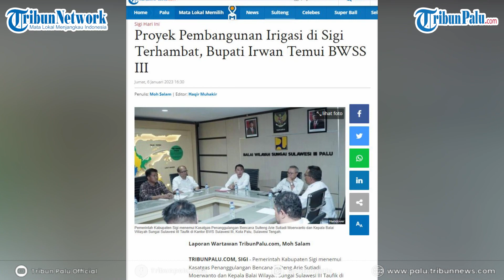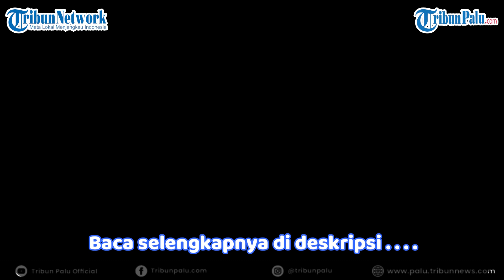Proyek Pembangunan Irigasi di Sigi Terhambat, Bupati Irwan Temui BWSS III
TRIBUNPALU.COM, SIGI - Pemerintah Kabupaten Sigi menemui Kasatgas Penanggulangan Bencana Sulteng Arie Sutiadi Moerwanto dan Kepala Balai Wilayah Sungai Sulawesi III Taufik di Kantor BWS Sulawesi III, Kota Palu, Sulawesi Tengah.

Bupati Sigi Mohamad Irwan Lapatta mengatakan, tujuan kunjungan kali ini untuk berkoordinasi terkait progres beberapa proyek pembangunan irigasi di Kabupaten Sigi.

Sumber: Handover